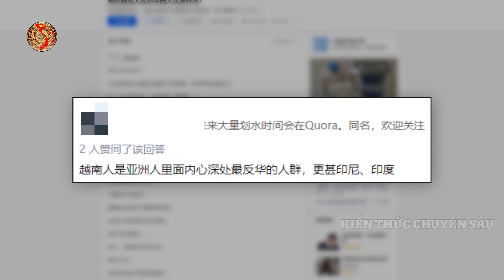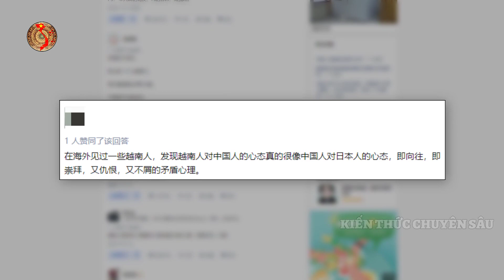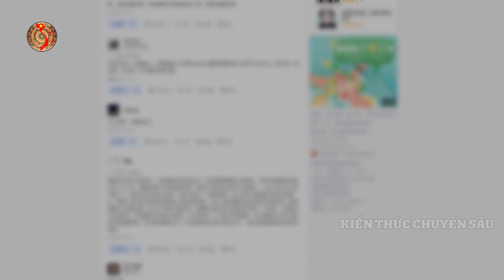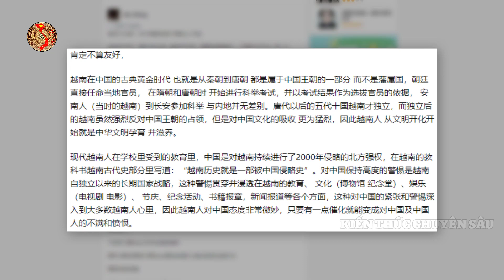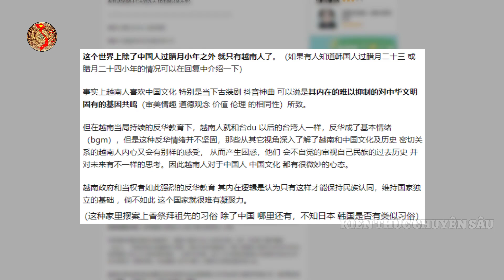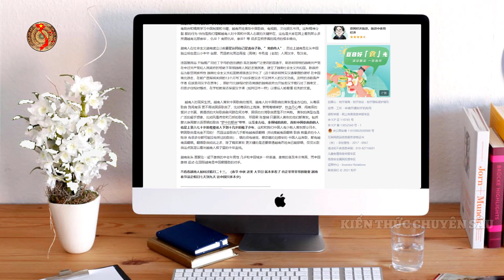Dân Mạng TQ Nói Gì Khiến Người VN Càng Nghe Càng Ghét Trung Quốc 🤬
👉Mới đây trên một diễn đàn lớn của Trung Quốc có một câu hỏi về người Việt Nam đã xảy ra tranh cãi. Vậy câu hỏi đó là gì? Xin mời các bạn xem video: "Dân Mạng TQ Nói Gì Khiến Người VN Càng Nghe Càng Ghét Trung Quốc 🤬"
👉Mục đích của video chủ yếu là GIẢI TRÍ và KHÔNG LIÊN QUAN đến bất kỳ mục đích chính trị hay tuyên truyền nào. KHÔNG cố tình xúc phạm bất kỳ cá nhân, tổ chức nào.
Các bạn xem video vui vẻ 💋